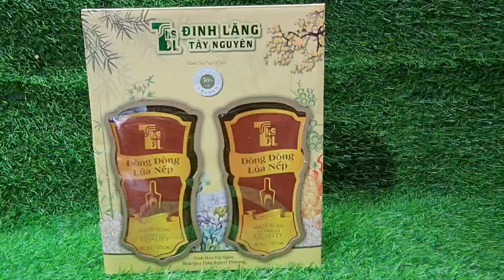ĐỜI DOANH NHÂN | HỘI DOANH NHÂN TRẺ VIỆT NAM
》》》Chào mừng giải bóng đá Doanh Nhân Trẻ lần 5 tranh cúp Sacombank tại Thành Phố Buôn Ma Thuột năm 2022.